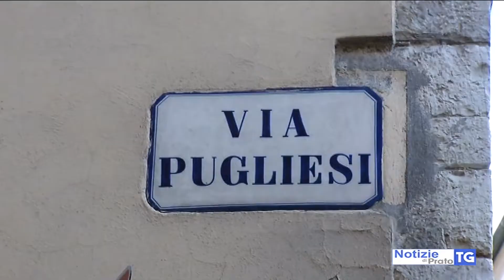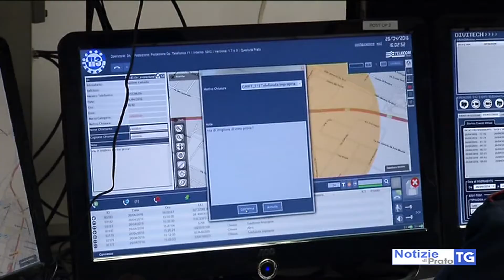2017-10-11 PRATO - TENTÒ DI UCCIDERE UN UOMO, ARRESTATO A BARCELLONA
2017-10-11 PRATO - TENTÒ DI UCCIDERE UN UOMO, ARRESTATO A BARCELLONA